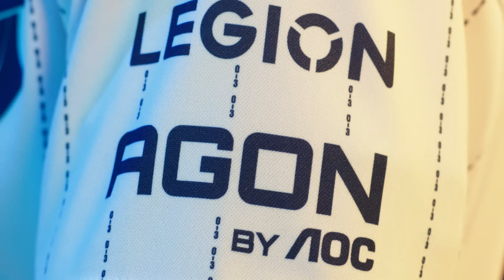G2 WORLDS 2023 JERSEY REVEAL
NOW WE'RE READY 🔥